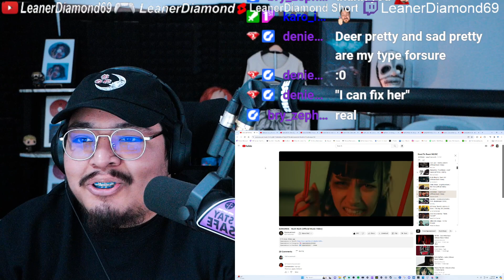1ST LISTEN REACTION ADHARMA - Hush Hush (Official Music Video)